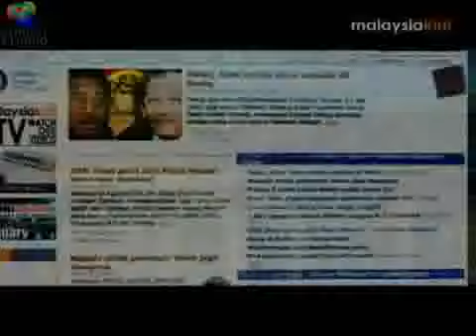Shahrizat in Manek Urai - Malaysia News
Malaysia News

Malaysia News - Shahrizat in Manek Urai [MUST SEE!]

Tarikh asal video diupload ke Youtube =

sumber: user malaysiakini